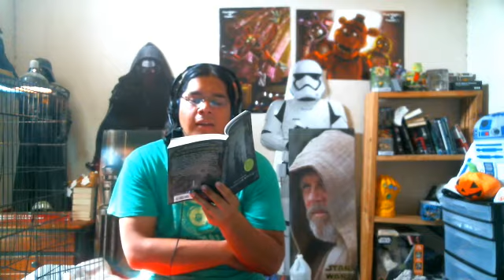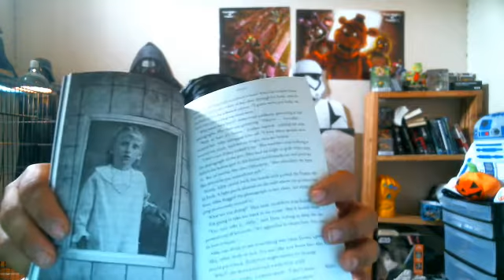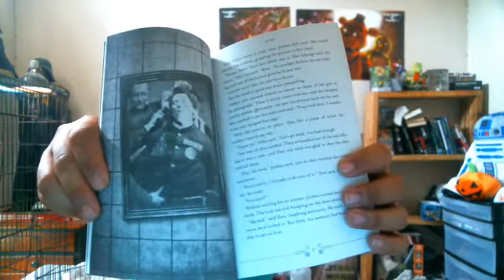Let's read Asylum part 2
They have made it to the office. What do you think the name was for the warden, if that's what it was. What could have gone on in this location, and was it the norm... i think it was a good thing that Abby left the picture. It might have possessed her or something. And was it really a bad memory about the lock, or something sinister?

The episode is called Lights Out!